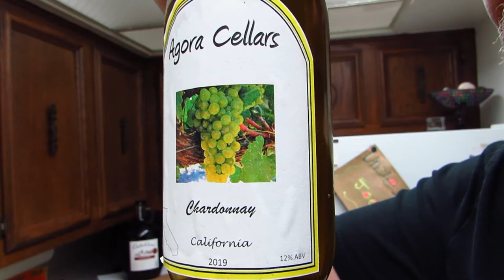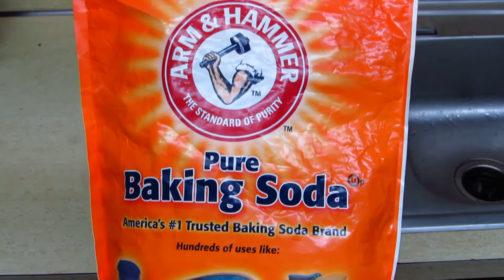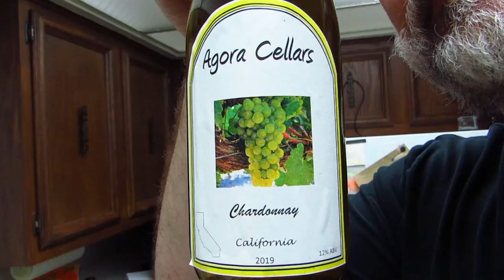2022 Wine Making Class Promotion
I'm uploading this here because I needed a place to post it, so I could share it elsewhere.  If you are seeing this on YouTube and want to come to the Fest, go to MPLfest.org